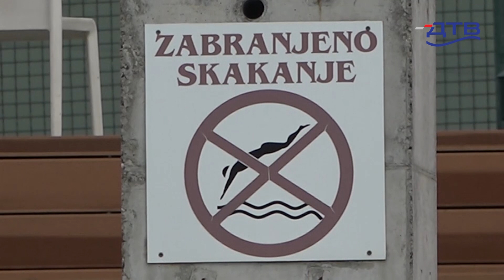DTV - Počela je nova kupališna sezona na otvorenom bazenu novosadskog Spensa